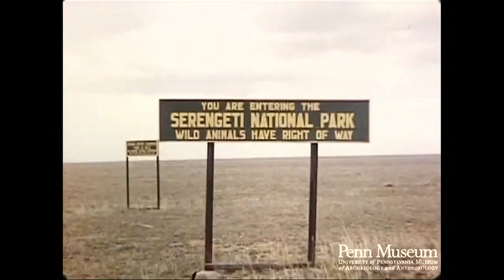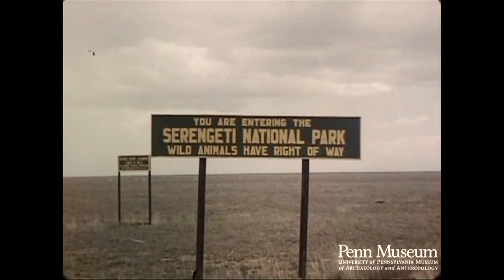East Africa 1961 Reel 6 of 46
Cat. Reel 186 1961: Reel 6: East Africa Olduvai. Seronera, Tanzania.
Serengeti National Park. Jan. 8-9

Flowers (cu).
Traveling sand hill: crescent-shaped.
Guide inside arms of crescent -shaped sand hill.
Ripple of shifting sand.
Serengeti National Park: flat plain.
Game at park (distant shot).
Rock out-cropping.
4 lions at kill
Lone male lion: bloated belly.
Lions with cubs at kill.
Sausage tree: heavy pods.
Sausage tree (cu).
Leopard on tree trunk and in grass (cu).
Herd of gazelle (distant shot).
Cheetah (mws, overexposed).
Giraffe
Lesser bustard (out of focus).
Termite nest.
Lion pursuing zebra.
Zebra (ws).
Velvet monkeys: some are jumping.
King fisher.
Topi: head is nodding - two Grubs in nose.
Impala herd.
Helmet Guinea fowl (overexposed).